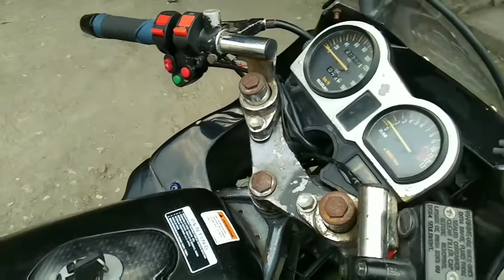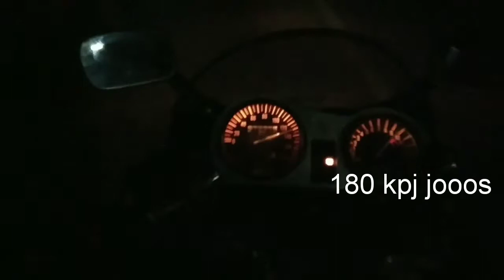Tes top speed rgr jumbo blaak speed#26part 2 180 km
Rgr jumbo std knalpot std gir 14/ 37  blok ori Oz 200 ..